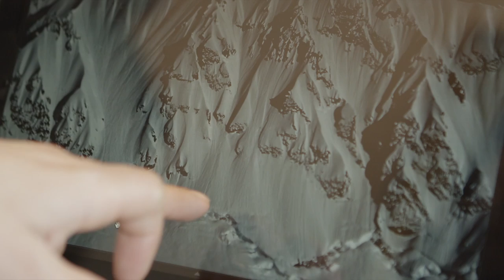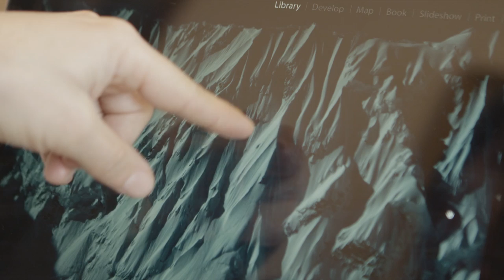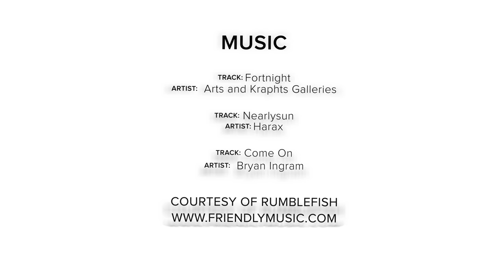Researching New Zones in Alaska - Higher Unplugged Episode 5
For nearly two decades, Jeremy has traveled to Alaska in the spring to explore new zones. Originally, he relied on helicopters to scout these areas and access them. During the past six years, however, Jones has refined his approach as he increasingly accesses these areas under the power of his own two feet.

In this episode of Higher Unplugged, Jones explains how he researches a new zone prior to riding it. Although he uses Google Earth to attain a basic understanding of a mountain range and its diverse terrain, he emphasizes that it is also essential to observe the landscape firsthand. In addition to revealing potential lines to ride, this approach ensures Jones can minimize the risk that surrounds them. After all, the terrain he aims to ride is strewn with cornices, bergschrunds, and seracs—features that are as dangerous as they are unpredictable.

Drop in with TGR